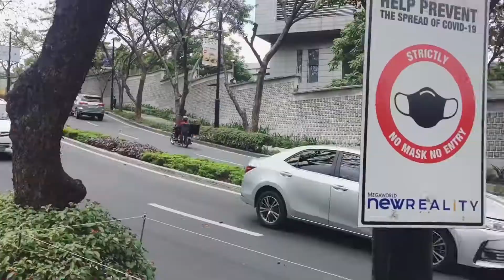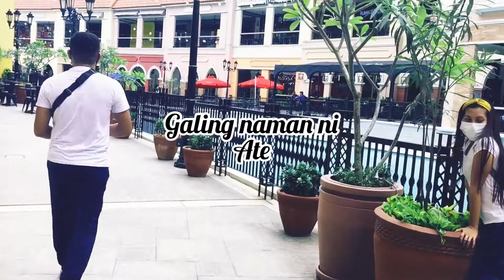The Venice Grand Canal Vlog Taguig City